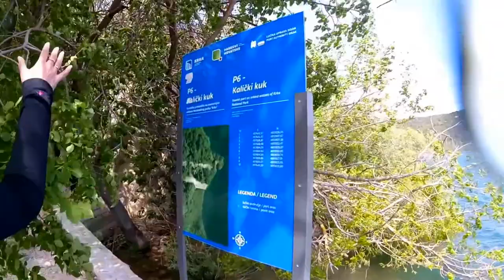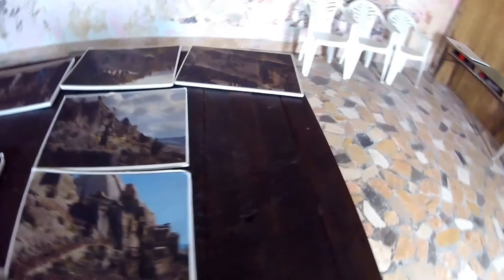Europe April 2017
Clips from our vacation in Germany and Croatia in April, 2017.